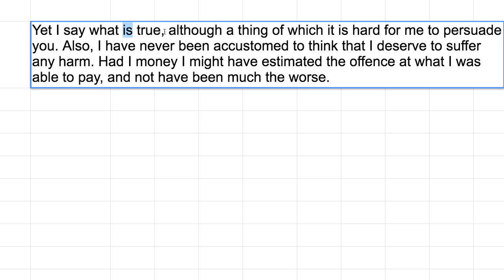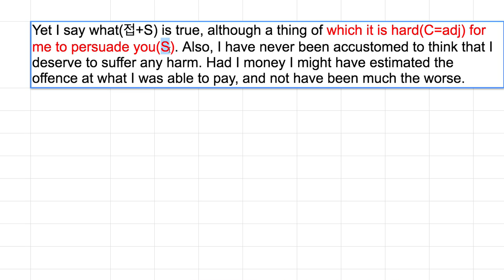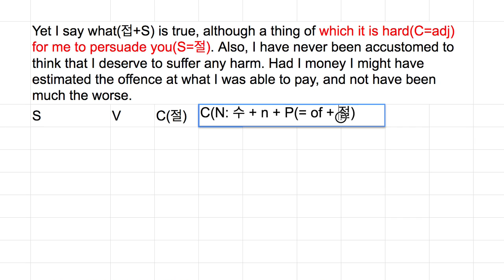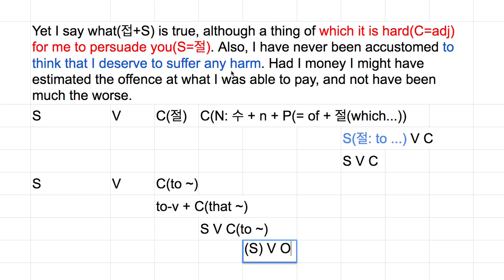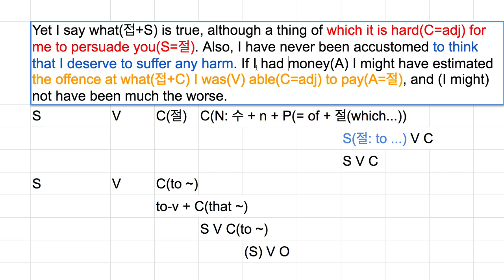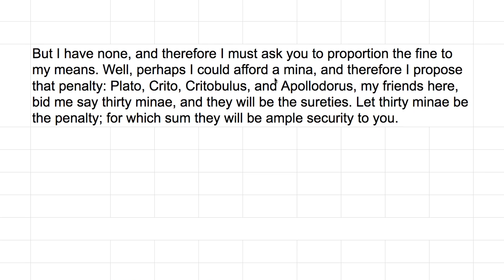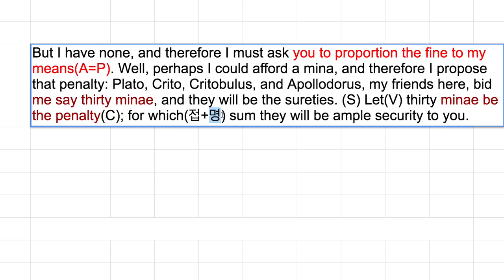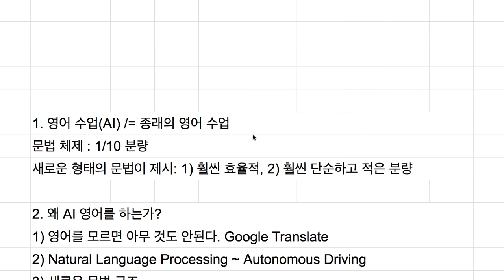[영어의 구조] 247 - 무제